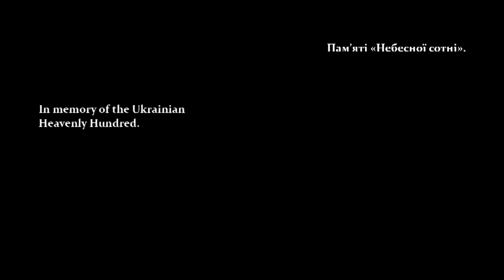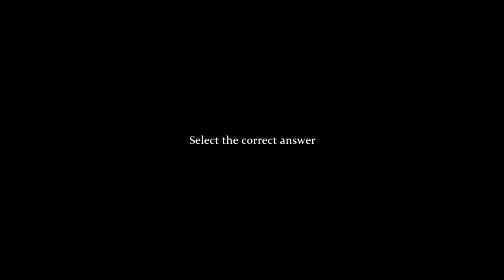Sherlock holmes episode 1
Sherlock Holmes  ongoing series